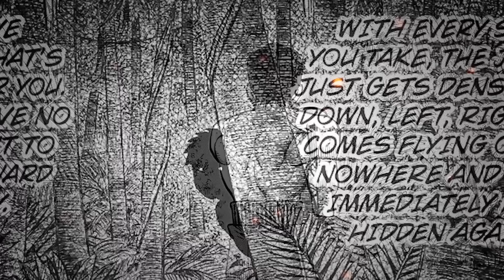MANANALO BA ANG BATA NI IPPO SA POUND 4 POUND LEGEND? | KNOCKOUT - WALLY VS RICARDO MARTINEZ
WALLY VS RICARDO MARTINEZ

Ang layunin ng Anime Showdown PH ay ipromote ang mga anime o pelikula sa pamamagitan ng pag explain nito sa Tagalog na Lenguahe na may additional na commentary at input at patawa. Ginawa namin ito upang maintindihan lalo ng aming kapwa pinoy ang orihinal na mga palabas na nasa Ingles or iba pang Lenguahe. Para nadin ito sa mga taong limitado ang oras.

Ineencourage namin ang aming mga viewers upang panuorin padin ang orihinal na palabs dahil iba padin ito sa panunuod lamang ng summarized explanation.